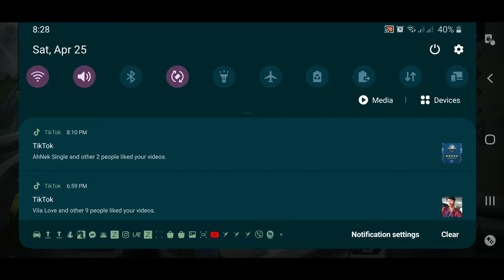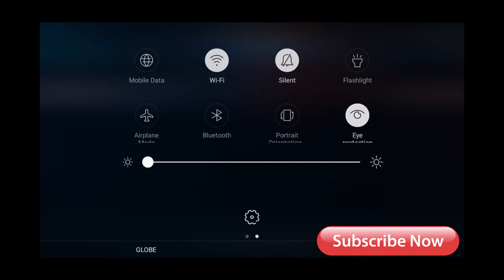How to open Video Chests in ML without watching ADs!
Hi! How Ardoin?

Natuklasan lang namin to sa FB.